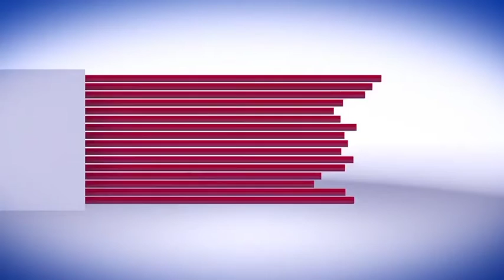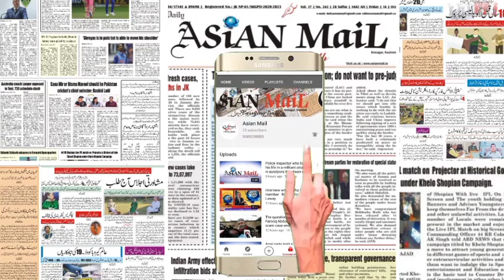Temple & Shrine Board bill approval is call of hour conditions of roads in the valley is unspeakable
Temple and Shrine Board bill approval is call of hour
 conditions of roads in the valley is unspeakable /Sanjay Saraf
Srinagar, March 229: Sanjay Saraf, Jammu and Kashmir Chief of Lok Jan Shakti party while urging to support all political parties in the approval of Temples and Shrine Board Bill, said that this process would protect the property of Pandits in Jammu and Kashmir. Addressing the Media, Sanjay Saraf said that other political parties besides the National Conference, PDP, Congress and CPIM should openly support it.

Expressing concern over the dilapidated condition of the roads in the valley,  Saraf said that now that the tourism activities are starting, the condition of the roads here should also be improved. "Improving roads  is also a call of time."
Demanding a review of  mining ban,  Saraf said that this process would have a negative impact on development works. Saraf said that it needs to be run under one system.
Condemning the hash incident in Sopore, LJP national  spokesman said that there would not be any benefit from such incidents. He said that so far one lakh people have been killed in the last 30 years but nothing has been achieved through violence.
Welcoming the new participants, Saraf said that joining the LJP would strengthen the party.

Sahil Bashir Butt was elected Vice President and Spokesperson, Masood Al Hassan was elected Vice President, while Sanjay Raina, Vice President, Muhammad Yaqub Butt, Anita Chand pori ,Women's wingPresident were also present in the press conference.